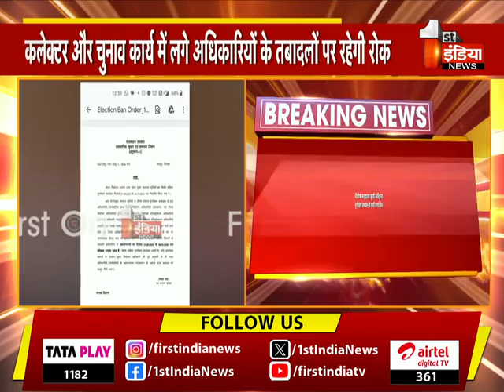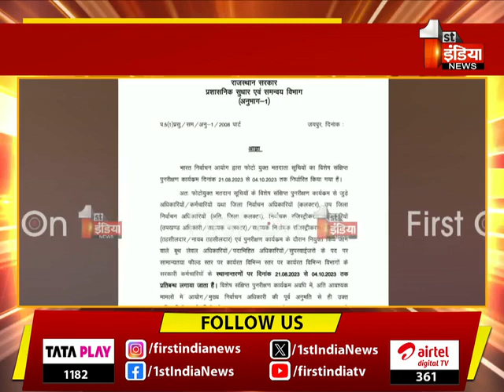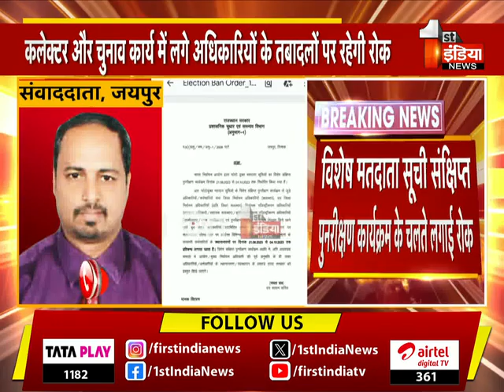निर्वाचन कार्य में लगे अधिकारियों के तबादलों पर 21 अगस्त से रोक | Rajasthan Government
About this Video:
निर्वाचन कार्य में लगे अधिकारियों के तबादलों पर 21 अगस्त से रोक | Rajasthan Government | 31 July  2023